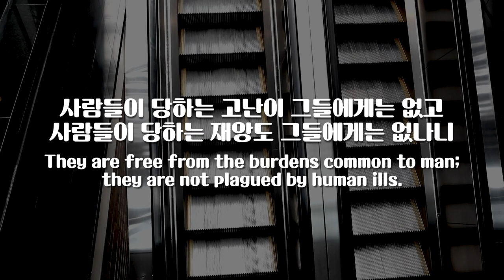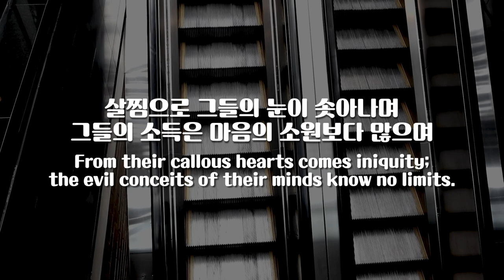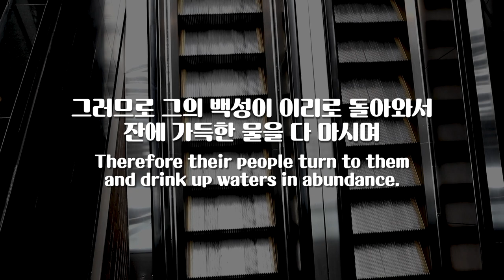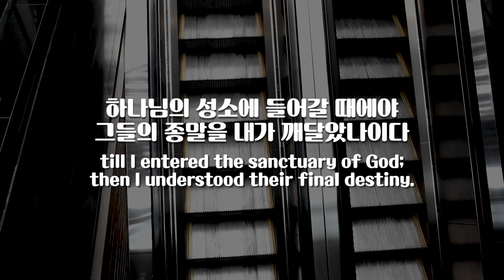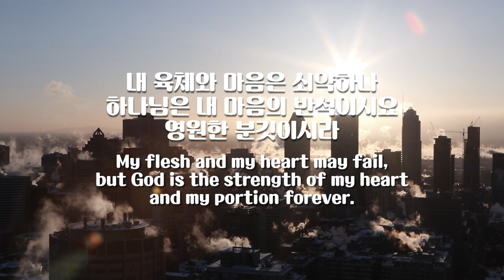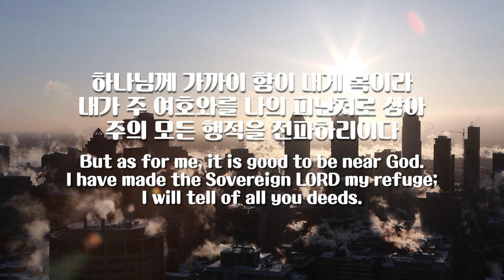파이프오르간 연주와 함께 듣는 시편 73편 PSALM 73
Instagram.com/hayungorgan
Youtube.com/hayungorgan
Facebook.com/hayungorgan